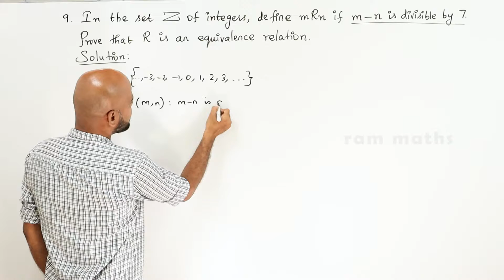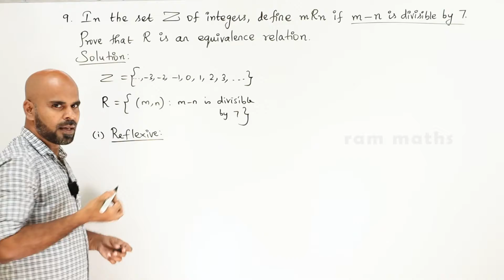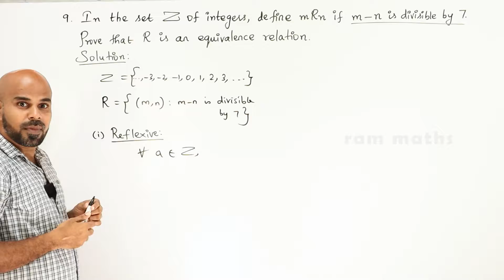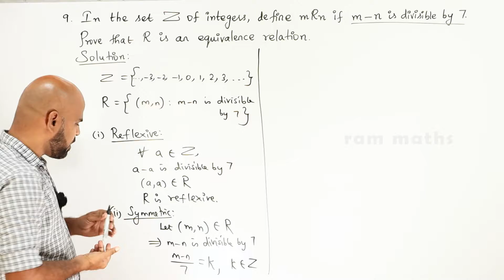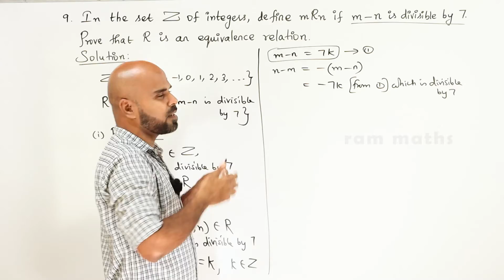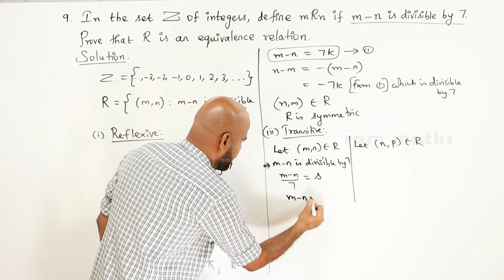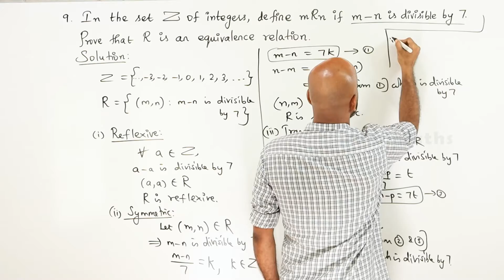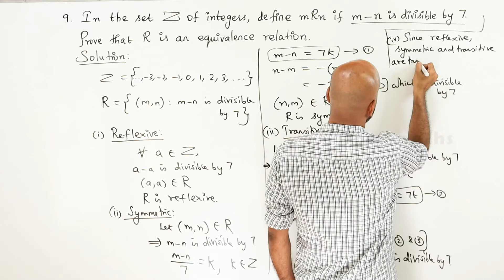11th | EX. 1.2 | Q.No.9 | SETS, RELATIONS AND FUNCTIONS | CHAPTER 1 | STATE BOARD | RAM MATHS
sets,relationsandfunctions
11th | EX. 1.2 | Q.No.9 | SETS, RELATIONS AND FUNCTIONS | CHAPTER 1 | STATE BOARD | RAM MATHS